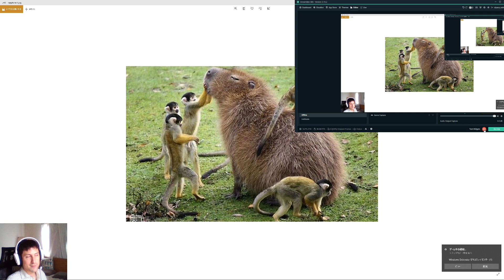Total War Warhammer 17 - Preparing to invade Sylvania